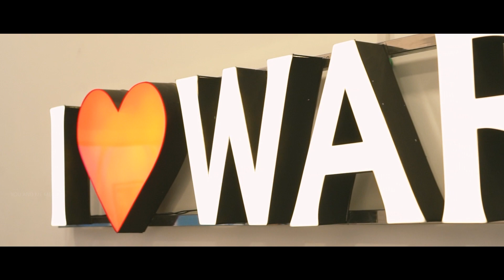Rishabh & Nikita Pre-Wedding Highlights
Shot in Pondicherry, Pichavaram Mangrove Forest & Gangaikonda Cholapuram